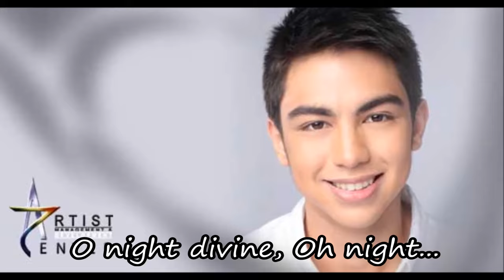Derrick Monasterio | O Holy Night | Lyric Video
From the album Tween Academy
Performed by Derrick Monasterio

photos courtesy of Google Images